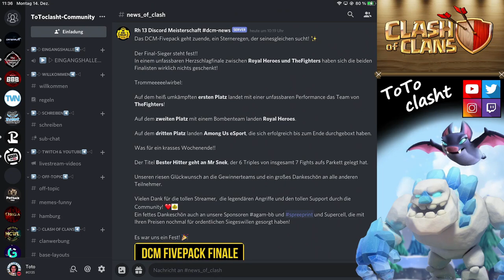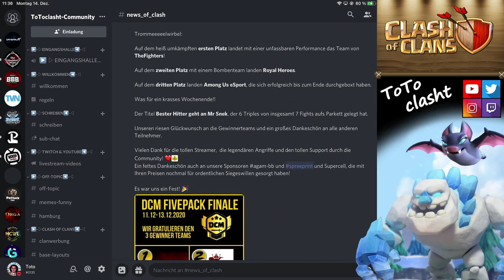WIE GEHT DAS? - EPISCHE WINTERHERAUSFORDERUNG | Clash of Clans | COC | deutsch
Wie geht die epischen Wintergerausforderung? Ich schaffs einfach nicht.

Titel des Videos: WIE GEHT DAS? - EPISCHE WINTERHERAUSFORDERUNG | Clash of Clans | COC | deutsch